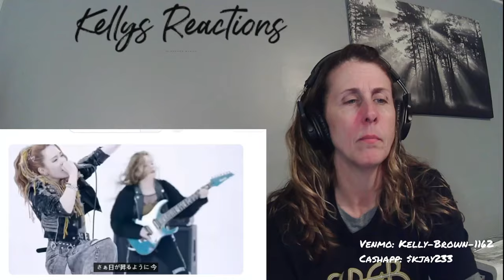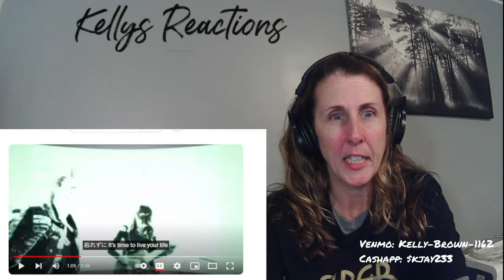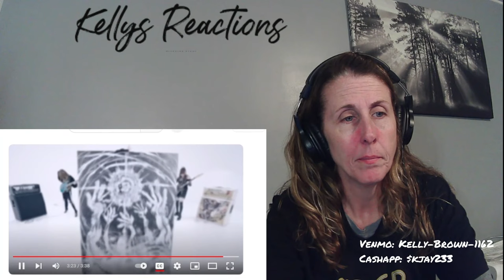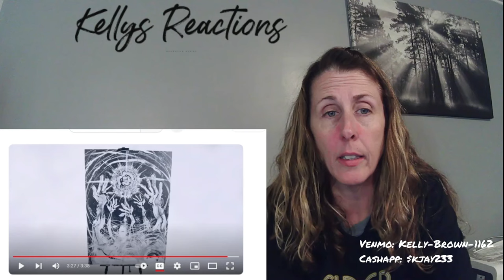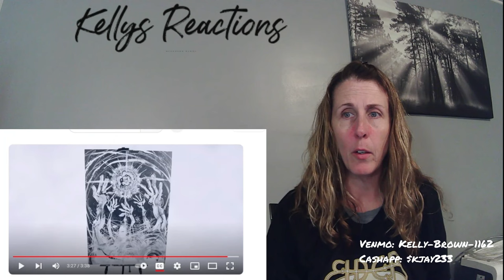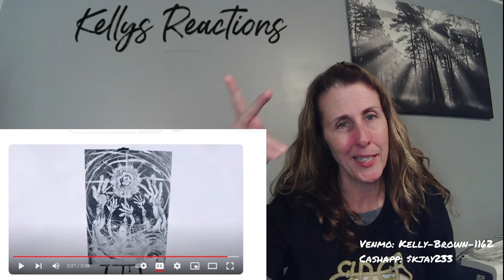UP!- NEMOPHILA REACTION- RISE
Just a Maine Girl reacting to music, rock, metal, country, rap,  r&b or oldies. ANYTHING!
Please post a comment what song/artist you would like me to react to & I will get it on my list.   My current schedule for posting is Sunday thru Wednesday night at 7pm.
I like collecting Band t-shirts!!  If you want to send me anything the address is below - For Sizing: Large/XL t-shirts. ❤️
Just a Maine girl!